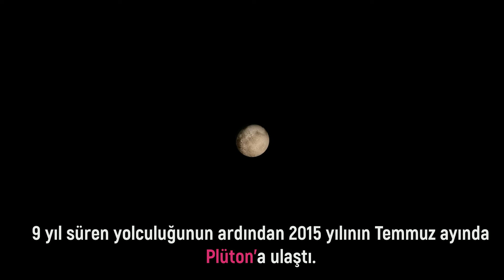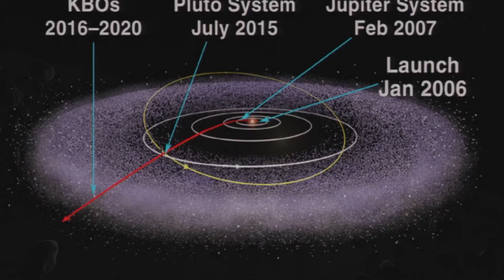Güneş Sistemi'nin Ötesine Yolculuk - New Horizons (Yeni Ufuklar)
NASA'nın "New Frontiers" (Yeni Sınırlar) uzay programı kapsamında fırlatılan "New Horizons" uzay sondasının Plüton'a ve Kuiper Kuşağı'na yaptığı ziyareti anlatıyoruz. Bir sonraki videomuzda Plüton'a ve New Horizons'a dair ilginç bilgilerle karşınızda olacağız.

Photos, videos, animations:
Teşekkürler NASA!